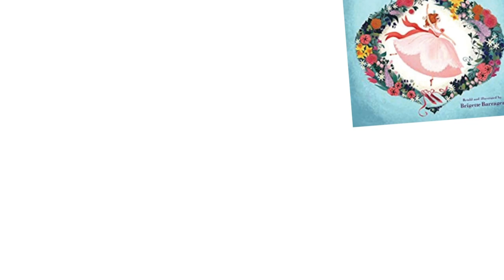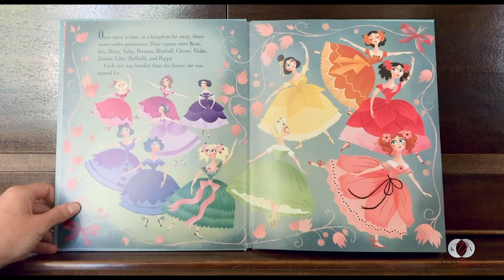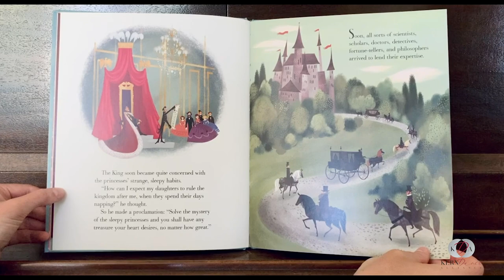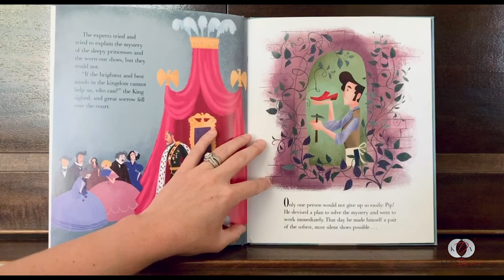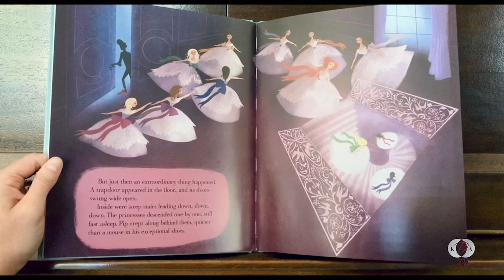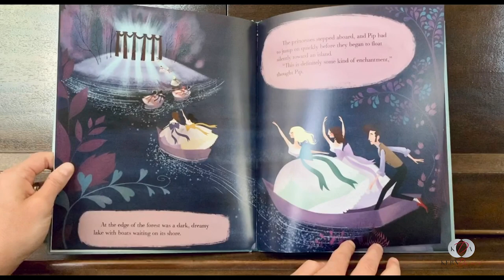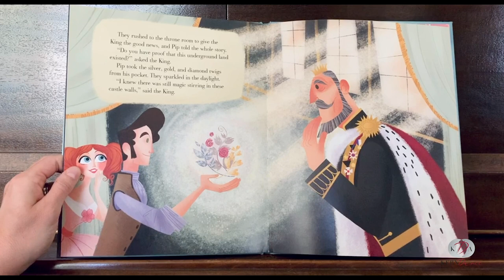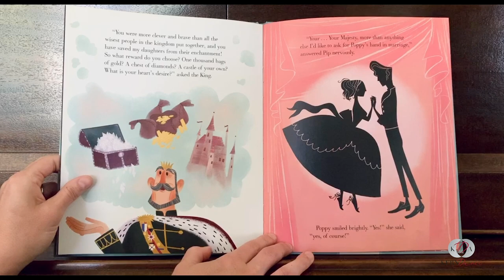Kern Dance Alliance - Books In Motion: 12 Dancing Princesses by Brigette Barrager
Books in Motion® is a FREE literacy program that encourages reading through dancing! Kern Dance Alliance, Kern County Library, and Kern Literacy Council have launched a digital version of our annual summer reading program Books in Motion: DANCE + LITERACY. As COVID-19 limits opportunities for in-person experiences, we have pivoted to continue to bring dance and literacy to life through digital dance performances. @kerncountylibrary @kernliteracycouncil

Throughout the summer, various Books in Motion performances will be released online to inspire children to read through dance!  Featuring various Kern County dance organizations, Books in Motion videos will present:

-A craft session utilizing pipe cleaners to create dancers so that children can continue to role play at home.
-A narration and performance of a beloved children's book.
-Choreography children can learn to promote the book’s theme while keeping fit through movement and dance.
-Finally, complete your Books in Motion experience by picking up your FREE book and a craft kit from various Kern County libraries via curbside pickup throughout the county.

The 4th annual Books in Motion program is a collaboration with four contracted Kern County dance organizations: Bakersfield City Ballet, McLaughlin Dance Collective/Civic Dance Center, Polynesian Spice, and Spotlight Dance Academy. @bakersfieldcityballet @civicdancebakersfield @polynesianspice @sdabakersfield @mclaughlindancecollective

Books in Motion has been generously funded by Chevron, the Robert Grimm Family Foundation, Virginia and Alfred Harrell Foundation and Kern Family Health Care. @chevron

Books in Motion® FREE CRAFT KIT + BOOKS!  Enhance your Books in Motion experience by picking up a FREE craft kit + book at various Kern County Library locations!

Arvin Branch
201 Campus Drive
Tuesdays – Thursdays @ 12-6pm

Beale Memorial
701 Truxtun Avenue, Bakersfield
Mondays – Fridays @ 12-6pm

Delano Branch
925 10th Avenue
Mondays – Thursdays @ 12-6pm

Kern River Valley Branch
7053 Lake Isabella Boulevard
Wednesdays – Fridays @ 12-6pm

Ridgecrest Branch
131 E. Las Flores Avenue
Mondays – Thursdays @ 12-6pm

Taft Branch
27 Cougar Court
Mondays – Wednesdays @ 12-6pm

Tehachapi Branch
212 S. Green Street
Wednesdays – Fridays @ 12-6pm